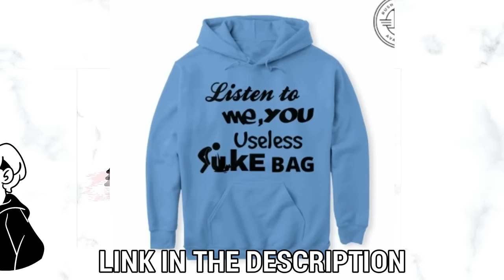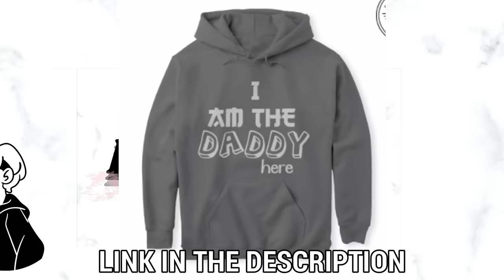Hargreeves siblings being just siblings